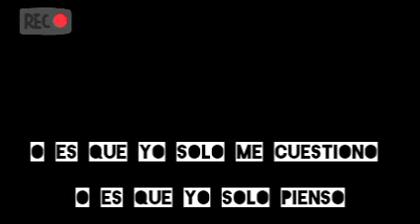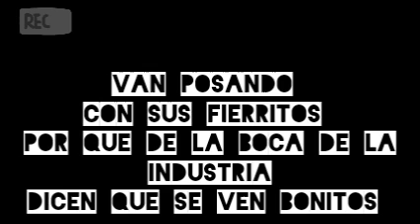CONSPIRACIÓN A LA INSURGENCIA #3 🌎🔥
🔥Crisis Política En el estado peruano, un presidente vacado inconstitucionalmente  por la ultraderecha Perúana, junto con los grupos de poder económico,  andamiaje de robo y saquéo y la explotación por un paupérrimo salario..."

🔥insurgencia popular en el artículo 46 de la nefasta constitucion política del golpe de estado del 5 de abril de 1993..."

🔥Crisis política del Perú 7  de diciembre del año 2022...🌎
Libertada para presos políticos en cada a rincón del planeta.
la palabra en un arma!